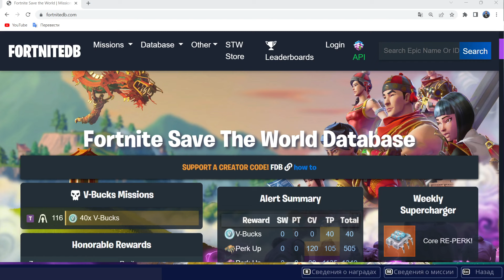Что же изменилось в ПВЕ Фортнайт в июле 2023 года?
Всем привет! Я играю в Фортнайт с 1-ой главы 1-ого сезона! Ник в игре: INкогнито
Тег автора: INKOGNITO (Когда вы указываете мой тег я получаю долю от прибыли с ваших покупок).